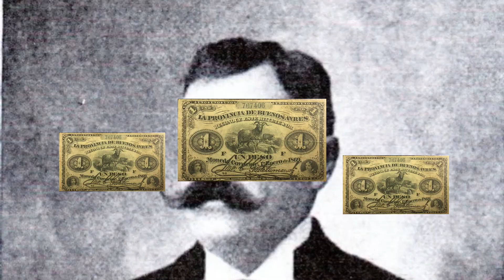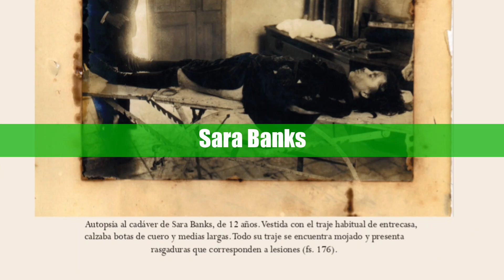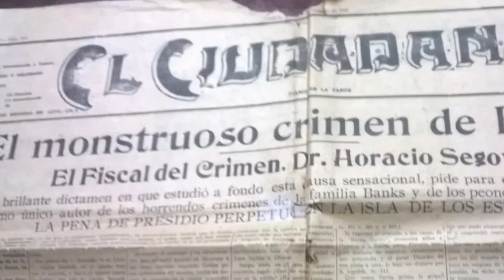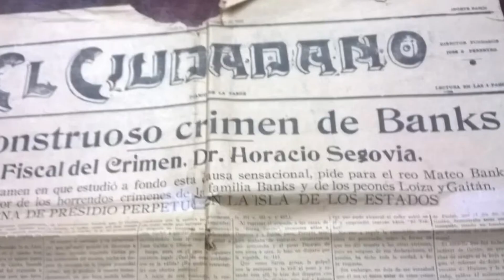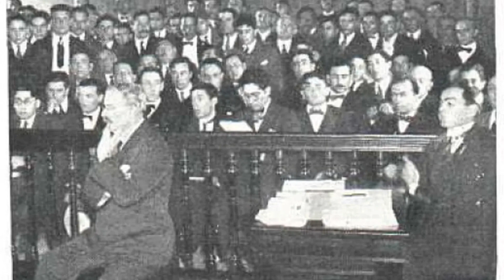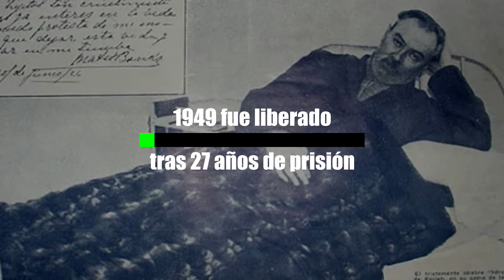La historia del PRIMER MULTIHOMICIDA de Argentina | Mateo Banks